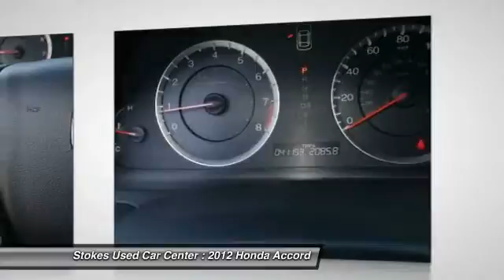2012 Honda Accord Beaufort SC 8473PX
2012 Honda Accord EX-L

No games, just business! Call and ask for details! Be sure to take advantage of purchasing this handsome 2012 Honda Accord. The editors at Edmunds.com named the Accord Sedan a 2011 Top Recommended vehicle. Honda's award-winning resale value significantly lowers the cost of ownership. Stokes Used Car Center offers a new car buying experience when you purchase this used 2012 Honda Accord. All our vehicles are competitively priced using independent research provider, passed 120 point pre-sale inspection and come with FREE Carfax report. Partnered with many major lending institutions, we have the ability to offer financing for the BEST and WORST credit situations. Over 800 vehicles to choose from. Still thinking where to purchase your next vehicle?